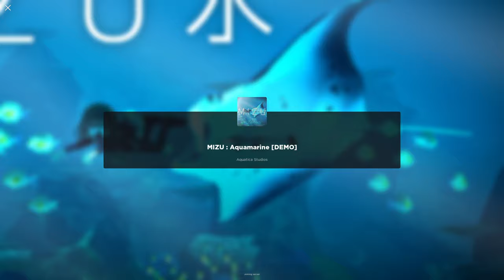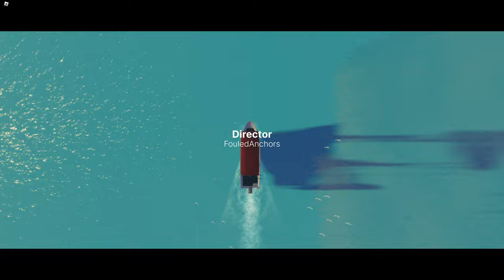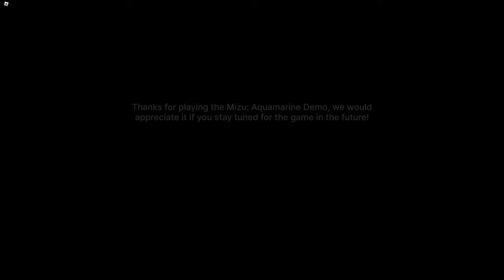MIZU : Aquamarine [DEMO] - Scuba Diving to Discover Marine Life on an Island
_"Wish I could've found those last two fishes, but wow I'm astonished by how good this game is, why does it only have 6.7k visits though?."_

*• Timestamps •*
0:00:00 Joining
0:01:06 Starting

0:03:51 📍 Lagoon Gardens
0:06:39 Hawaiian Flagtail
0:09:26 Ocellated Eagle Ray ♂
0:09:51 Poison Goby
0:10:53 Pacific Longnose Parrotfish (Juv)
0:11:17 Ocellated Eagle Ray ♀
0:12:28 Giant Clam
0:14:53 Pacific Longnose Parrotfish ♀
0:15:49 Yellow Tang
0:18:19 Pacific Longnose Parrotfish ♂

0:19:54 📍 Column Reefs
0:20:36 Schooling Bannerfish
0:21:13 Reef Manta Ray
0:22:11 Humphead Wrasse ♂
0:26:01 Humphead Wrasse ♀
0:26:43 Loch's Chromodoris
0:28:03 Achilles Tang
0:28:38 Pacific Cleaner Shrimp
0:29:17 Arc-eye Hawkfish
0:30:18 Pyramid Butterflyfish
0:31:00 Yellowfin Surgeonfish
0:32:20 Emperor Angelfish

0:33:34 📍 Eastern Cliffs
0:34:33 Pennant Coralfish
0:37:00 - Cutscene
0:41:06 Humpback Whale
0:42:08 Hawaiian Redeye Herring
0:43:35 - Cutscene

0:46:01 Continuing Exploration
0:50:28 Regal Tang
0:54:30 Fiji Anemonefish
0:56:27 Chinese Trumpetfish
0:58:49 Yellowtail Wrasse
0:59:30 Blacktip Reef Shark ♂
1:00:38 Yellowtail Wrasse (Juv)
1:01:14 Blacktip Reef Shark ♀
1:01:26 Green Sea Turtle
1:03:58 Moorish Idol
1:14:09 Emperor Angelfish (Juvenile)
1:35:13 Giant Moray Eel
1:45:51 Spinner Dolphin

1:47:45 Bug Hunting